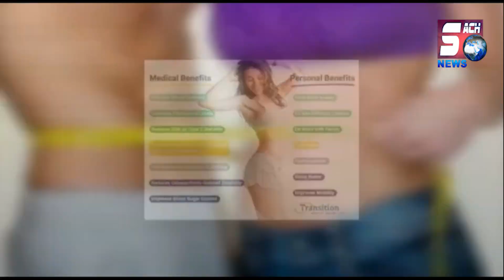Goshamahal Mein BRS Party Ka Lehraya Jhanda | Gaddam Srinivas Ne Is Maukhe Par Kya Kaha Suniye